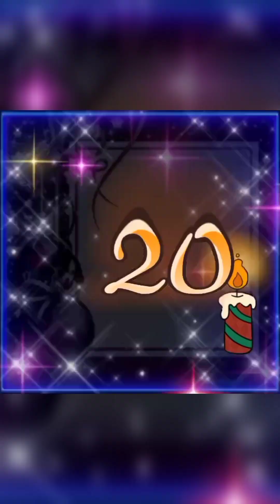Christmas Na 😘 Uwi na 🌹Level 15 to 30